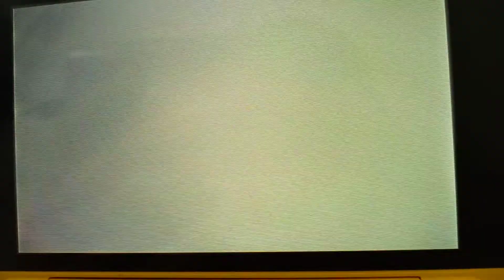Tomodachi life Selina as Pink Won't Stop Crying Anymore!